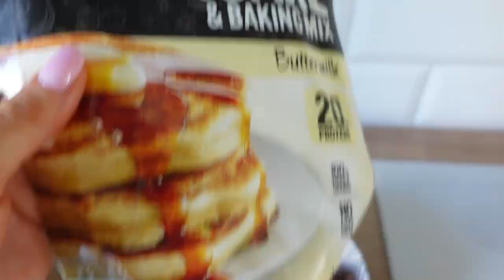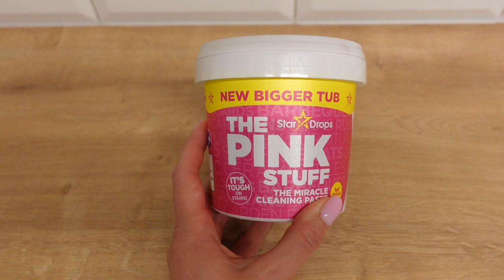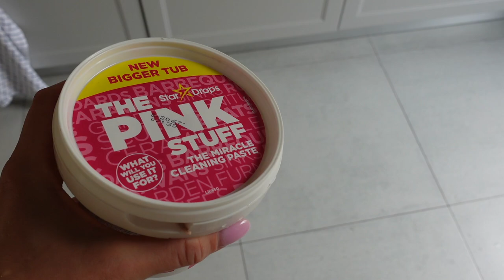ЛЕТНИЙ ВЛОГ: ЧУДО НАХОДКА ДЛЯ ДОМА, ПРОСТОЙ ЛЁГКИЙ ДЕСЕРТ, ФИЛЬТРЫ ДОМА, В ГОСТЯХ, МОТОЦИКЛИСТЫ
УХОД:

Увлажняющий гель с спф 30: La Roche-Posay Hyalu B5 Aquagel Spf 30
Сыворотка с вит. С Missha
Диски с АХА/БХА кислотами и цикой Some By Mi, AHA / BHA / PHA 30 Days Miracle Truecica Clear Pad, 70 шт.

xoxo
OSIA